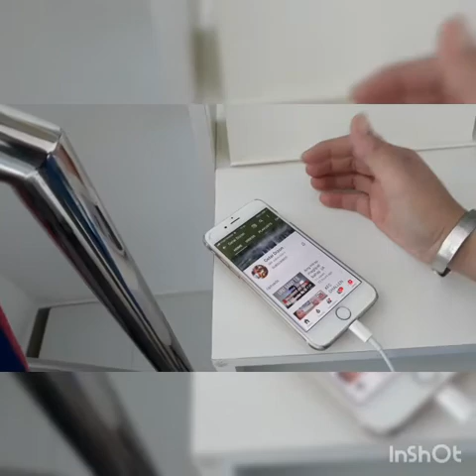Work in Dubai||Angel's world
New place,new house